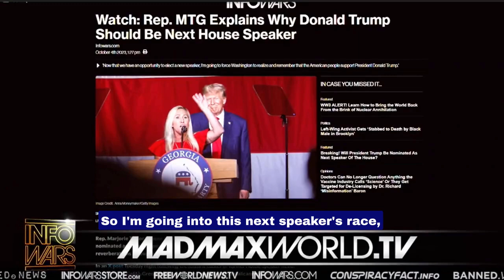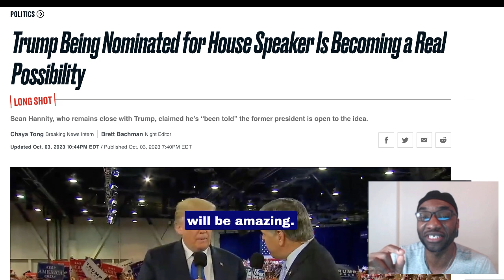Marjorie Taylor Greene Tell Alex Jones It's Trump Or Nobody.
Trump for Speaker Of the House?